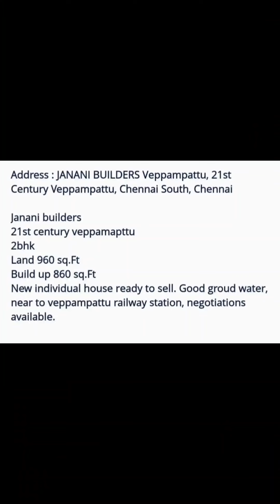Brand New Individual House for Sale 2bhk 860 sq.ft 44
brand new individual house for sale sale sale just Rs- 44 Lack only